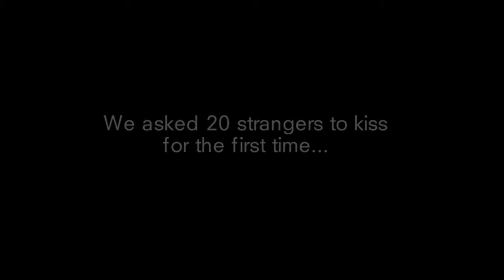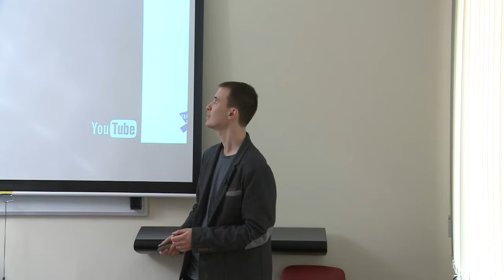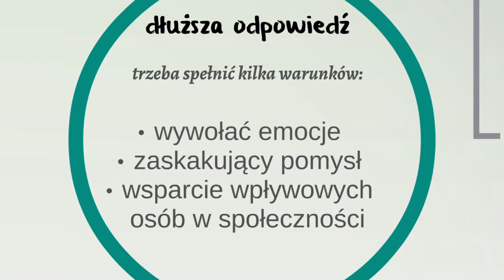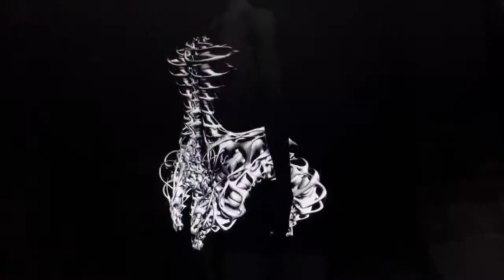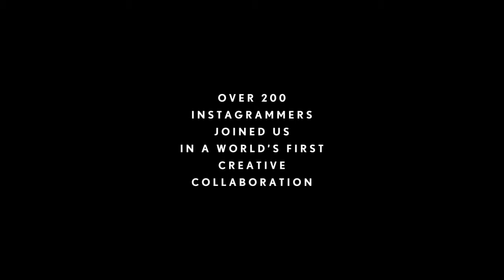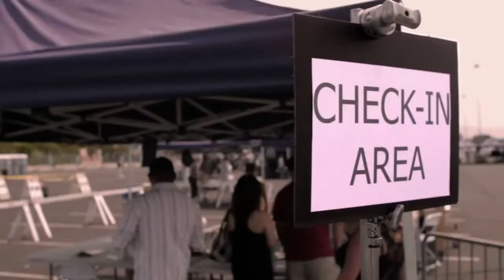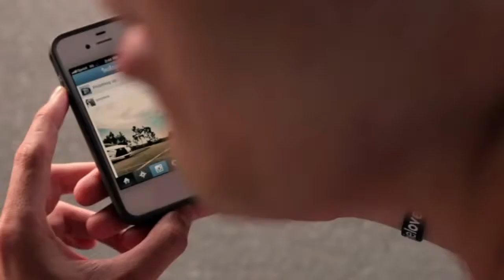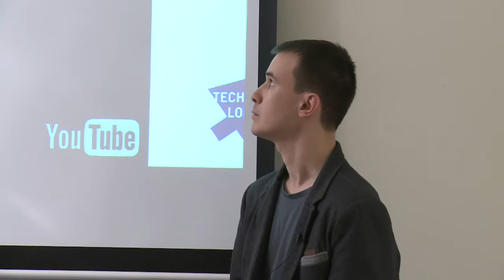Wideo -- Twórz szybko i łatwo efektowne filmy. Część 5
Przed Wami trzecie seminarium przygotowujące do konferencji Sektor 3.0. Na nim Wojtek Oksztol, twórca krótkometrażowych filmów dokumentalnych, wizerunkowych i promocyjnych opowiadał o tym jak tworzyć atrakcyjne filmy wideo, niekoniecznie wydając na ten cel fortunę.